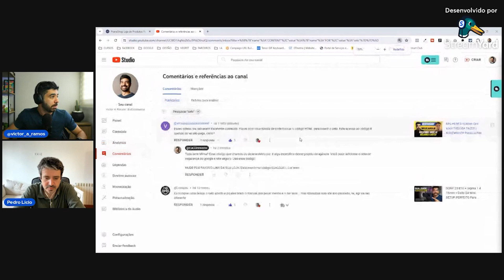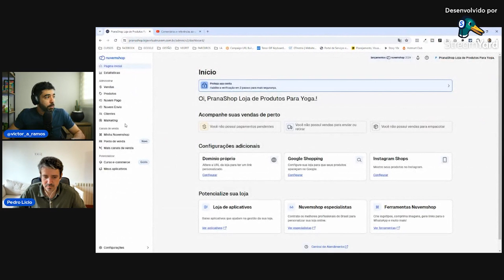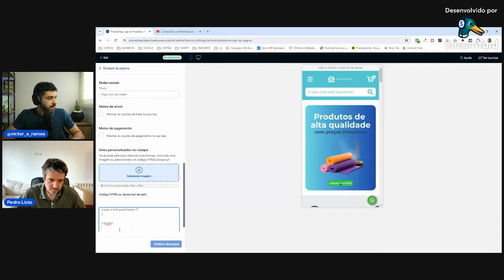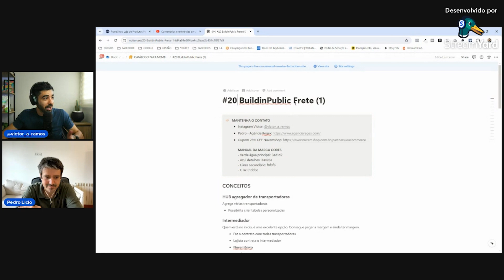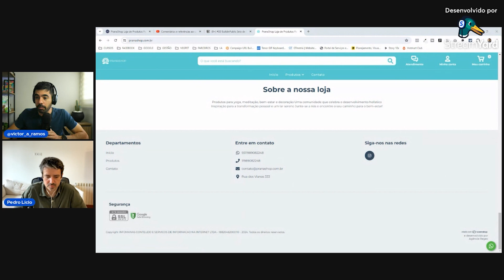Como Instalar SELO DE SEGURANÇA NUVEMSHOP Passo a Passo 2024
Como configurar selo de segurança na Nuvemshop. Colocaremos o selo SSL e o Google Safe Browsing, com código e todos os detalhes passo a passo.

🔥NOVIDADE: Curso E-commerce Sem Enrolação
7 Módulos completos ensinando tudo o que você precisar para criar, administrar e automatizar uma loja virtual. Tenho 10 anos de experiência empreendendo meu negócio e uso toda minha didática, experiência e qualidade dos vídeos para ensinar do básico ao avançado, passo a passo, as ferramentas e processos para você decolar com o seu projeto.

😎 CLUBE DE MEMBROS (Comunidade EUCommerce)
Torne-se membro, olhe o último link postado na aba comunidade para acessar o catálogo exclusivo e baixar os materiais.